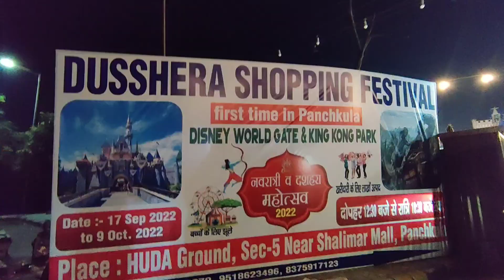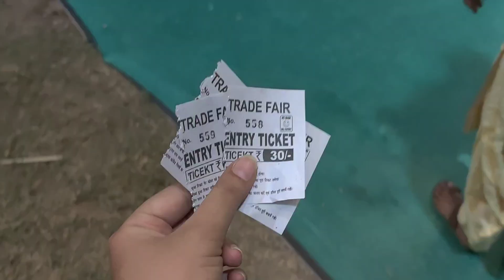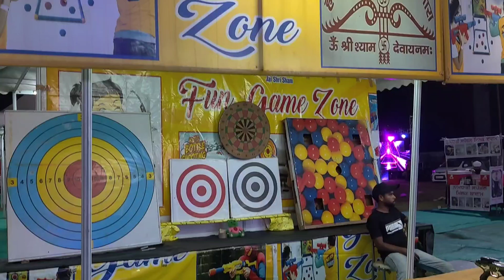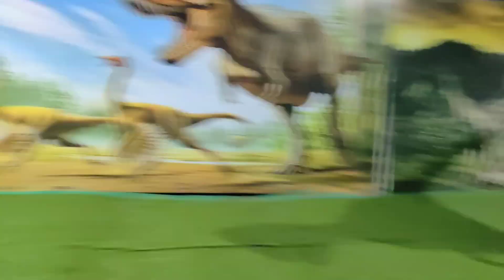Dussehra shopping festival 2022|| First time in panchkula || full details || Ishita Manhariya ❤️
Dussehra shopping festival in panchkula.
Dussehra shopping festival.
Dussehra shopping festival in panchkula full details.
Dussehra shopping festival first time in panchkula.
sector 5 panchkula festival.
17September to 9October in Panchkula Haryana.